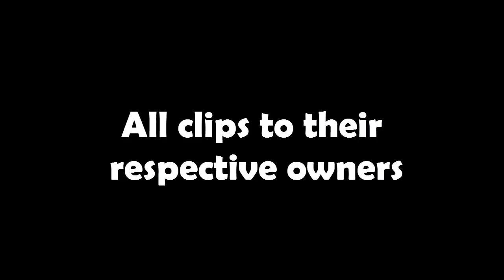Danny Ward - The Young Gun - LCFC/Whales